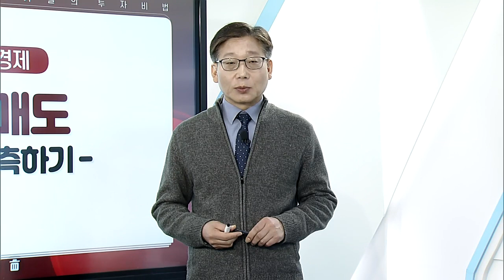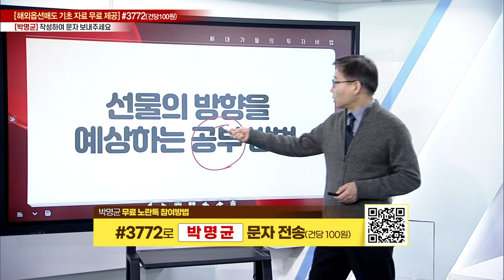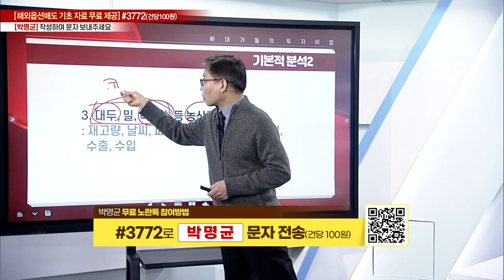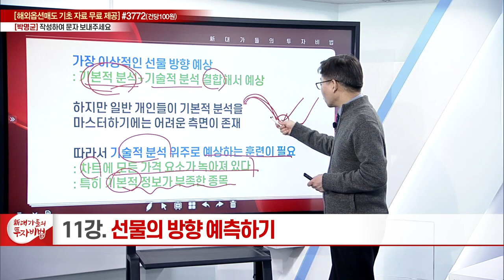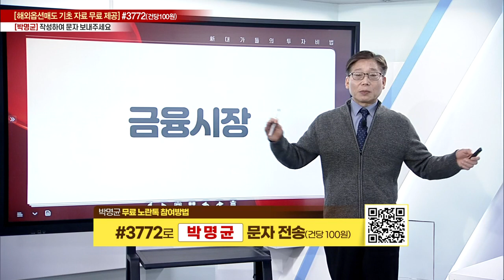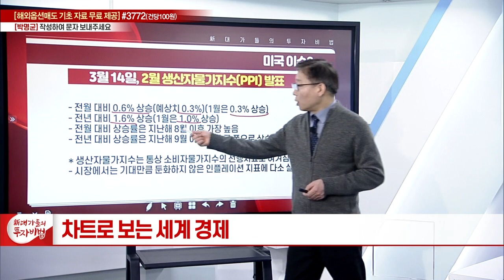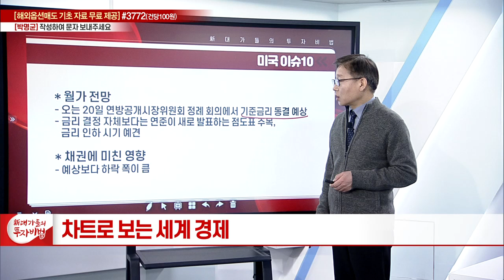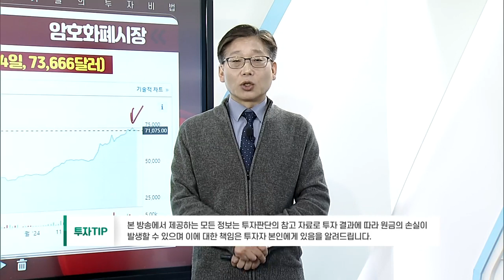해외옵션매도 -선물의 방향 예측하기-_박명균의 차트로 보는 세계 경제 11강_新 대가들의 투자비법 (20240315)